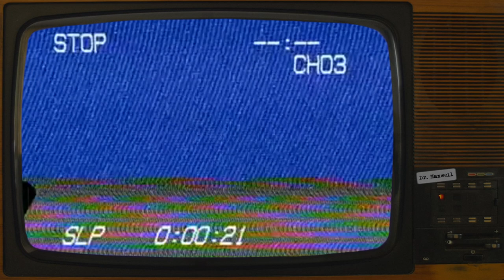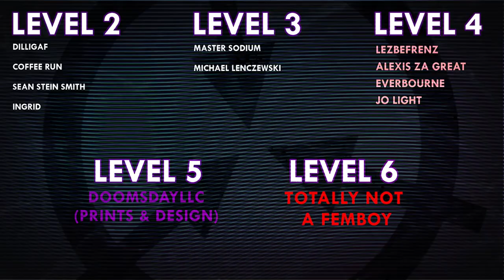SCP-6087 | The Voice-Taker Cometh | Keter | Uncontained SCP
SCP-6087 was written by Dr. Leonerd - see their author

VFX samples and images by:
Joe Jabon
MrTitanosaurus